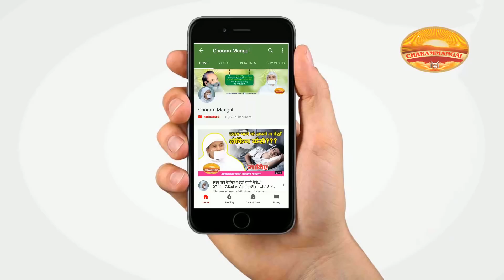जब नहीं कर पाते हों सामने वाले को माफ़...Kaise kar de samne wale ko maaf? SADHVI VAIBHAVSHREE Ji M.S.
हमारी ज़िन्दगी में होने वाली हर घटना के ज़िम्मेदार हम स्वयं हैं, कोई अन्य नहीं। निमित्त सदा निर्दोष होता है, किसी अन्य परिस्थिति या व्यक्ति का कोई दोष नहीं होता है। इस बात को जानते हुए भी हम दुश्मन को माफ़ नहीं कर पाते। घटना में संबंधित व्यक्ति के प्रति कटुता से मुक्त नहीं हो पाते। जब सामने वाले को माफ नहीं कर पाते, उस समय क्या करना चाहिए- यह इस वीडियो में गुरूवर्या वैभवश्री जी महाराज साहब ने बताया है। सही नज़रिए के साथ हमें घटना के मूल कारण तक जाना चाहिए, क्योंकि सामने वाला व्यक्ति तो मात्र निमित्त था। हमें शेर की तरह सोच रखनी चाहिए जो शिकारी की बंदूक के पीछे नहीं पड़ता, बल्कि शिकारी को पकड़ता है। इसके विपरीत, कुत्ता लकड़ी मारने वाले को नहीं, बल्कि लकड़ी से ही उलझ पड़ता है। शेर की तरह उपादान को पकड़ें, कुत्ते की तरह निमित्त से न उलझें। तीर्थंकर भगवान महावीर का उदाहरण देते हुए पूज्या साध्वी जी ने समझाया कि किसी भी परिस्थिति का सामना करते समय हम पुराने कर्मों की निर्जरा अवश्य करते हैं, लेकिन उस समय के भावों के अनुसार पुनः नए कर्म का बंधन भी करते हैं। किसी भी व्यक्ति के प्रति मन को मलिन रखने से, उसे माफ नहीं कर पाने की स्थिति में हम पुनः नए कर्मबन्धन कर वैसी ही घटनाओं का पुनर्निर्माण कर लेते हैं। अतः सामने वाले को निमित्तमात्र, और निर्दोष समझकर उसे माफ करके अपने मन से मुक्त कर देना ही श्रेयस्कर है।

WHAT TO DO WHEN YOU AREN’T ABLE TO FORGIVE OTHERS?
Despite realizing that events in our lives are based on our Karmas we still aren’t able to forgive those people who become merely a medium. Isn’t it a common challenge that we face? This video guides us on what to do then. Guruvarya Vaibhavshreeji underlines how the Right vision will teach us to get to the roots of the events. Focussing on roots, you will be able to negate the ill effects forever. We can learn this through the behaviors of a Tiger and Dog. Know how? M.S. Ji also teaches us that whatever we do boomerangs always. So what to do? Know how Tirthankar Mahavir has inspired mankind in this regard? Bottom Line is while facing Karma we have a tendency to create further bondage and get trapped in an endless vicious cycle. So being free of any dependence or grudges will go a long way in neutralizing ill effects of our Karma forever. Know how?

Charammangal is the vision of Aatmgyani Pujya Shri Viraat Guruji which is now being taken to the newer horizons under the spiritual leadership of ‘Pujya Sadhvi Shri Vaibhav Shri Ji Maharaj Saheb.